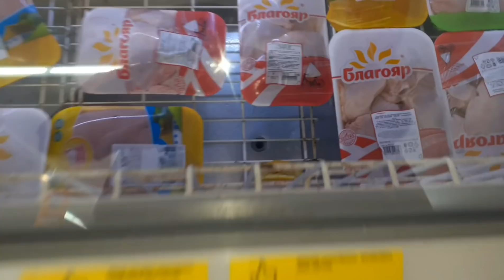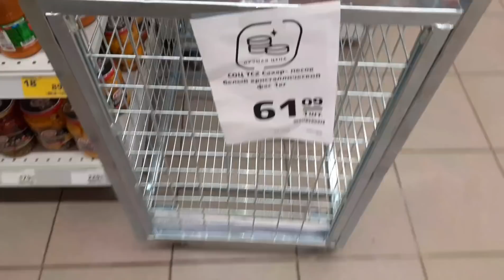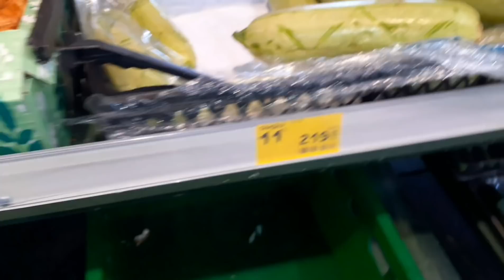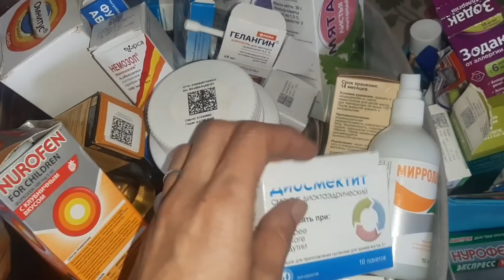ВЛОГ / НА ГРАНИ СРЫВА / НАША РАССАДА / СЫНОК РАССТРОИЛСЯ / ENG SUB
По вашим просьбам оставляем реквизиты карта Сбербанк Саши, с пометкой от друзей:
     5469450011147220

                                                              ENG
  Hello dear Friends and Guests of our channel! Thank you all very much for supporting us and our channel. Enjoy your viewing.

 At your request, we leave the details of Sasha's Sberbank card, marked by friends:
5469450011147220